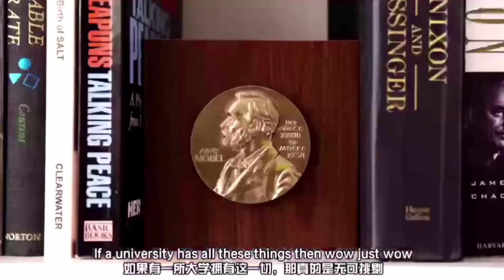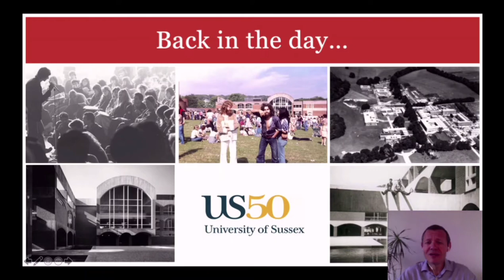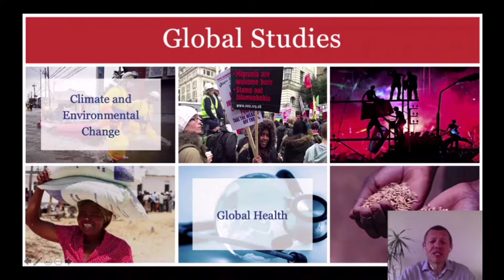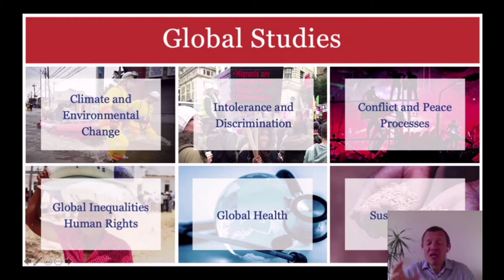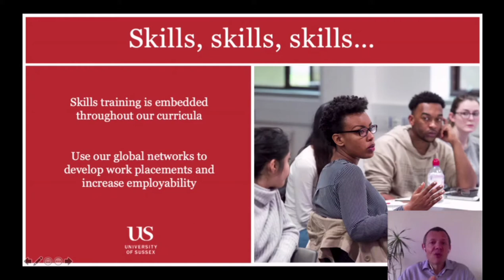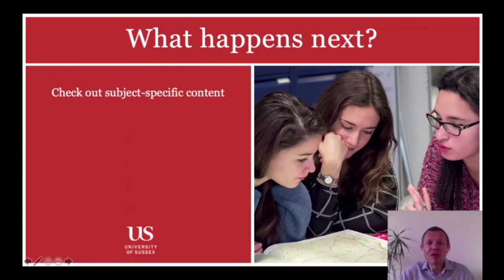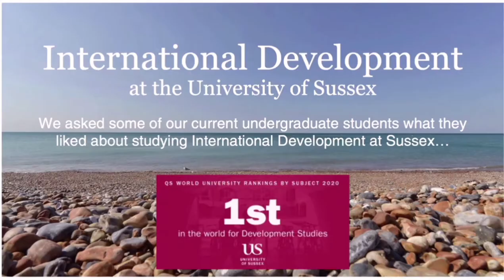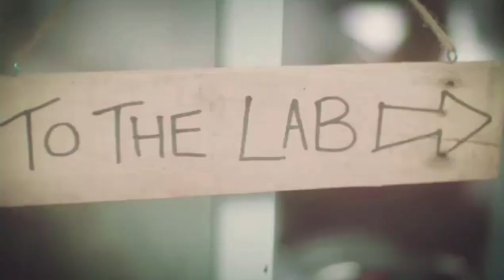University of Sussex: Welcome to the Best University in the World for Development Studies.